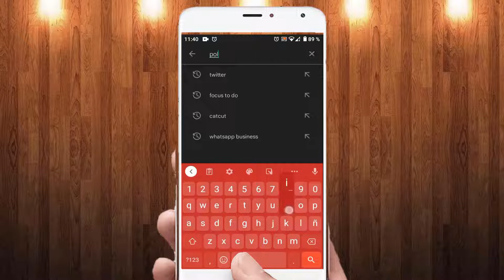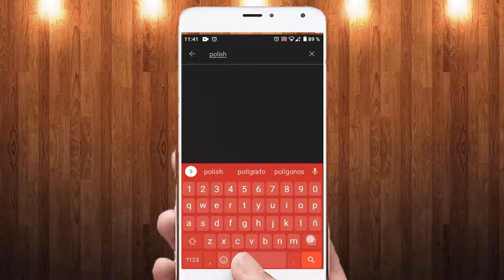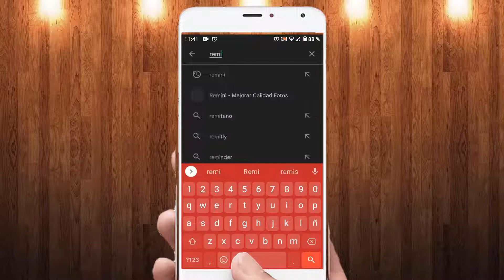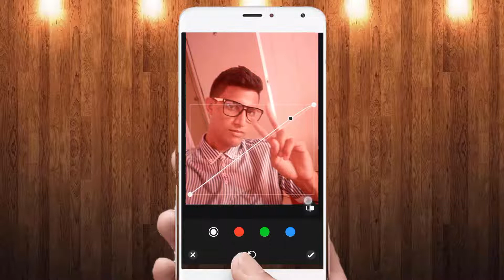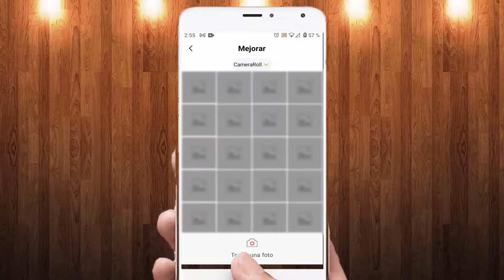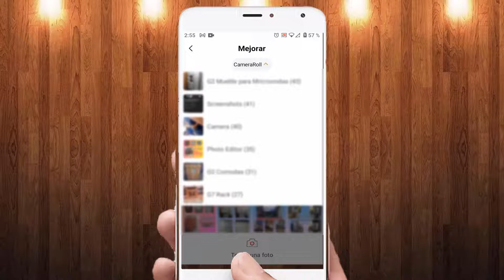Mejorar Calidad de Tu Fotos con 2 Aplicaciones Gratis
Mejorar Calidad de Tu Fotos

Especificaciones:
Procesador.
AMD Athlon (tm) II x2  3.0 Ghz
6Gb de Ram

programa para mejorar la calidad de las fotos pixeladas
app para mejorar la calidad de las fotos pixeladas online
remini
app para mejorar la calidad de las fotos gratis
mejorar calidad de imagen
aplicaciones para mejorar la calidad de las fotos pc
app para mejorar la calidad de las fotos iphone
como usar remini sin pagar